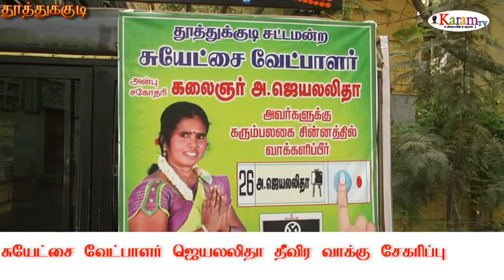வாக்குக்கு பணம் வாங்காதீர்கள் காலில் விழுந்த பெண் வேட்பாளர் KARAMTV#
வாக்குக்கு பணம் வாங்காதீர்கள் நேர்மையான வேட்பாளருக்கு  வாக்களிக்க வேண்டும் என வலியுறுத்தி சுயேச்சை வேட்பாளர் வில்லுப்பாட்டு பெண் கலைஞர்  வாக்காளர்கள் காலில் விழுந்து கேட்டுக்கொண்டார்

வாக்குப் பதிவுக்கு இன்னும் சில நாட்களே உள்ள நிலையில் தமிழகம் முழுவதும் வேட்பாளர்கள் வித்தியாசமான முறையில் மக்களின் மனதில் இடம் பிடிக்க பல்வேறு கட்ட வாக்கு சேகரிப்பில் ஈடுபட்டு வருகின்றனர் இதன் ஒரு கட்டமாக தூத்துக்குடி சட்டமன்ற தொகுதி சுயேட்சை வேட்பாளர் வில்லுப்பாட்டு கலைஞர் ஜெயலலிதா தீவிர வாக்கு சேகரிப்பில் ஈடுபட்டார்.

வில்லுப்பாட்டு கலைஞரான இவர் தூத்துக்குடி சிவன் கோவில் பெருமாள் கோவில் உள்ளிட்ட பகுதிகளில் பொதுமக்கள் மற்றும் முதியவர்களின் காலில் விழுந்தும் வாக்கு சேகரித்தார் அப்போது ஓட்டுக்கு பணம் வாங்காமல் நல்ல மனிதர்களை பார்த்து மக்கள் பணி செய்யக்கூடிய எளிய மனிதர்களாக பார்த்து தங்கள் வாக்குகளை அளிக்க வேண்டுமென கேட்டுக்கொண்டார்.